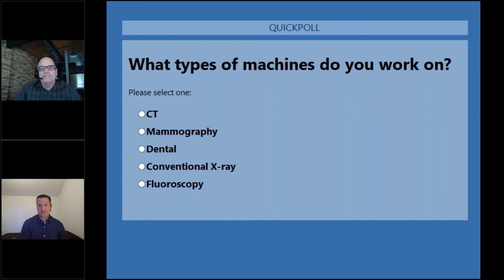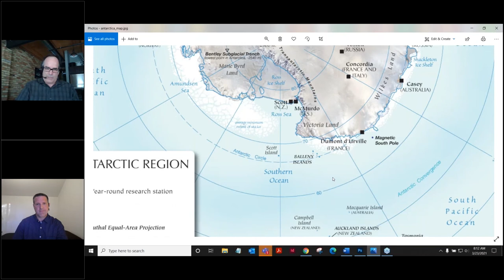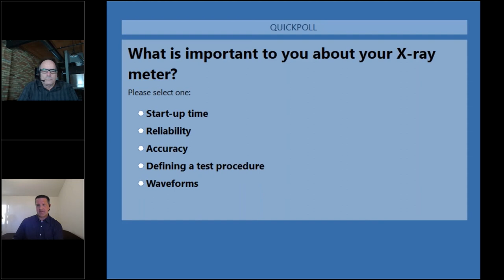Extreme imaging service engineering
Tune in to learn about the adventures of Brad Montagne, an imaging service engineer who has traveled the globe from Alaska to the Antarctic to service X-ray machines using the RaySafe X2. Hear about the most extreme measures this engineer was willing to take on.